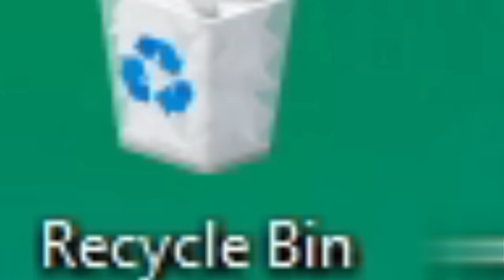When a Fortnite Player Plays Minecraft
When a Fortnite Player Plays Minecraft... This was hilarious.
This is a Minecraft 1.16 meme/joke video about when a fortnite player plays minecraft.